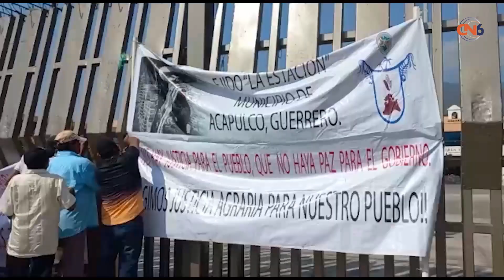Protestan ejidatarios de Acapulco en Palacio de Gobierno en Chilpancingo